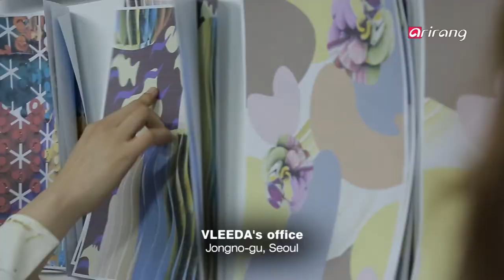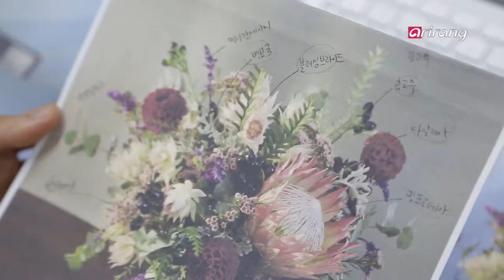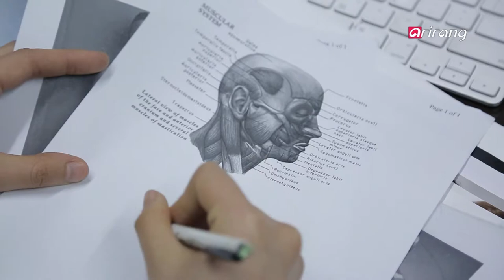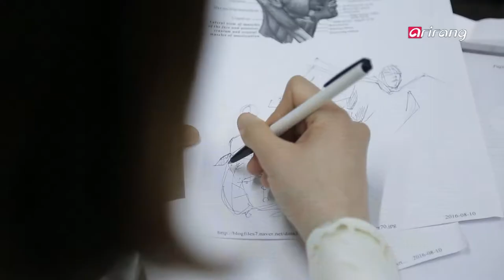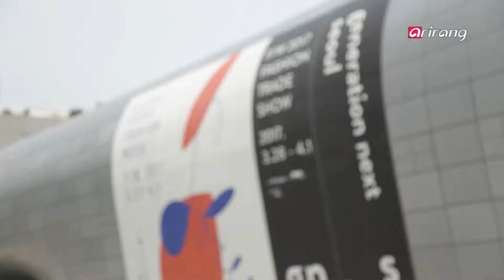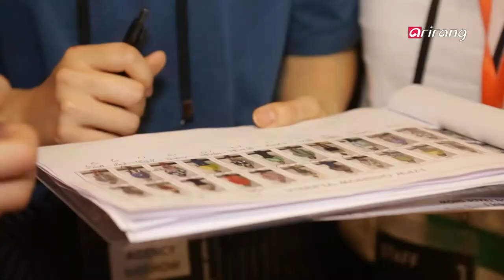SocietyA | Artwork on fabric - Designer Lee Da (VLEEDA) on Arirang TV